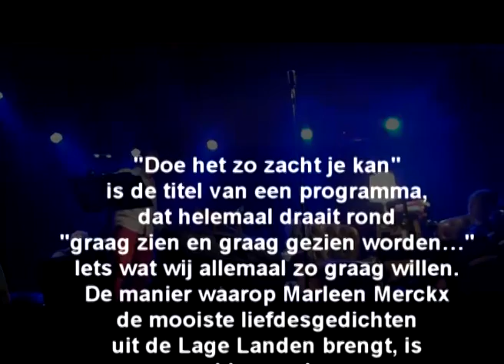"Doe het zo zacht je kan"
'Doe het zo zacht je kan' is de titel van een programma, dat helemaal draait rond 'graag zien en graag gezien worden...' Iets wat wij allemaal zo graag willen. De manier waarop Marleen Merckx de mooiste liefdesgedichten uit de Lage Landen brengt, is zelden gezien. Daar omheen brengt Kris Baert een pak schitterende liedjes over de liefde.